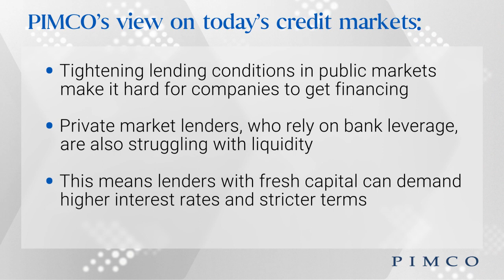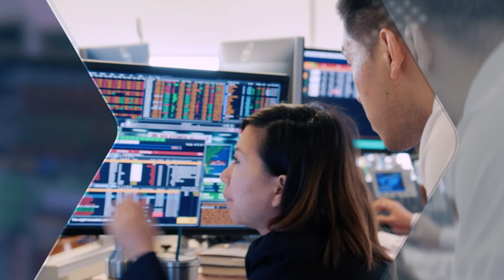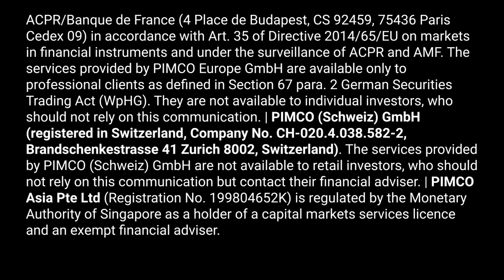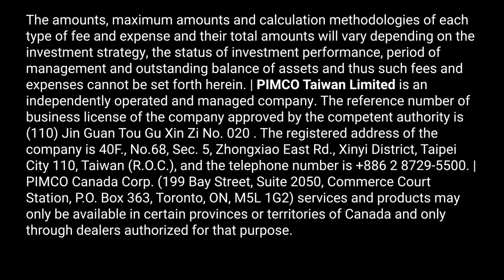Unlocking Alternatives: PIMCO’s Edge in Private Credit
The ongoing tightening in credit conditions exacerbated by recent banking sector shockwaves continues to drive borrowers towards private credit markets. Watch as head of corporate special situations, Jamie Weinstein, explains how PIMCO’s private credit platform is well-positioned to capture the resulting opportunities over the long term.